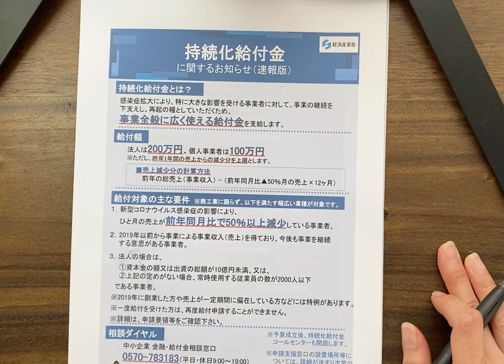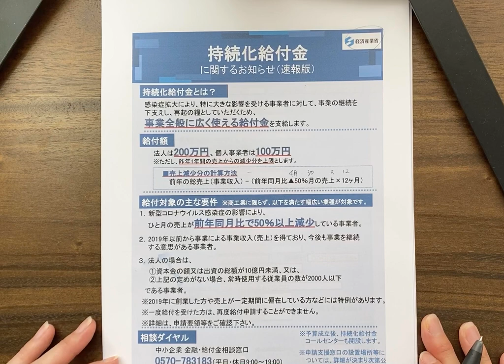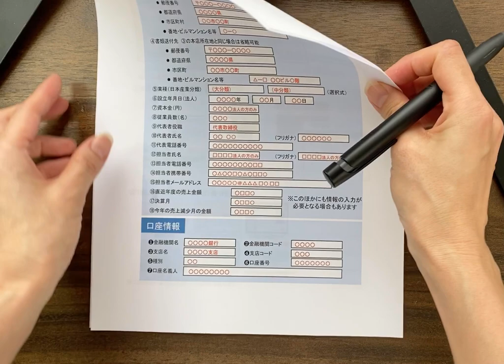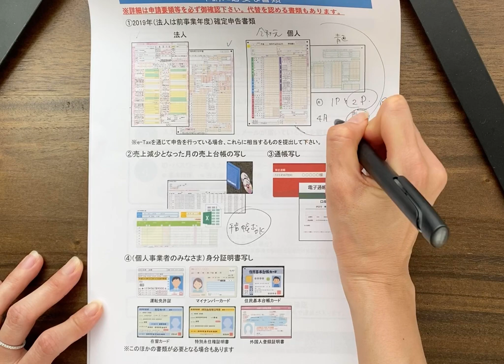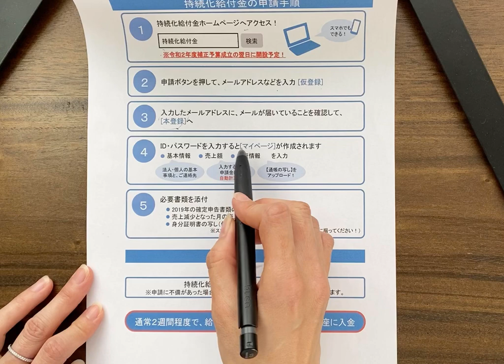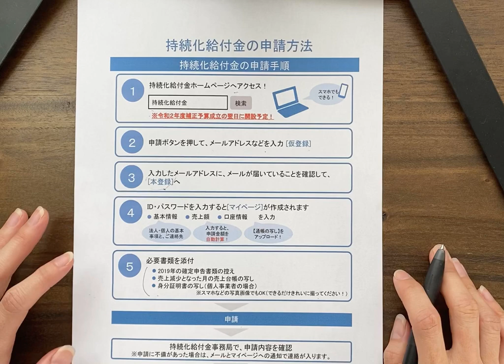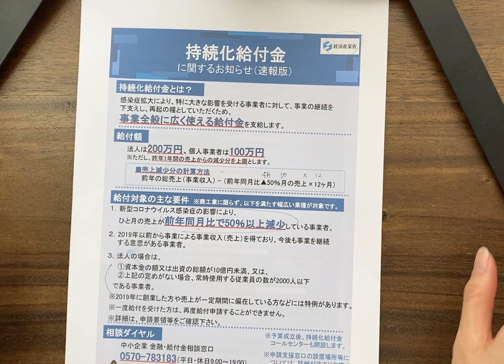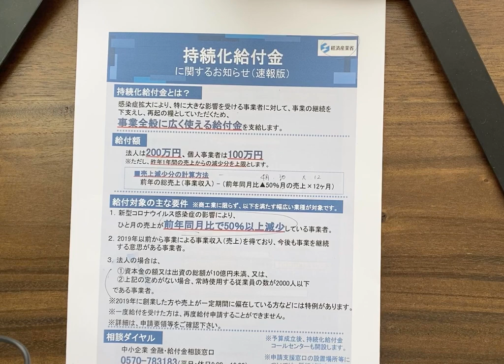【持続化給付金について解説！その②】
◉持続化給付金についてのリンク（詳細はこちらから）
◉経済産業省の申請方法の動画（動画で分かりやすいです）
◉　コロナ支援情報共有グループ‹北陸版›
（士業とタッグを組んで立ち上げたFacebookグループです）。

‹税理士河南の会議室›会員制のグループです☺️
（申込みの手続きを確認次第、Facebookの非公開グループに招待します）

多くの起業家、自営業のオーナーは責任感が強く常に判断と困難と向き合っています。だからこそ、いい時も悪い時にも寄り添ってくれる人が必要です！事業専門税理士の河南です。